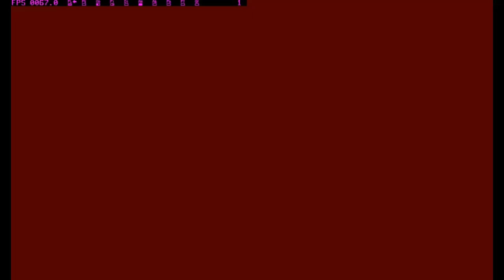BRIGANDINE: THE LEGEND OF FORSENA | GAMEPLAY | ISCALIO | PART 27 | SHORT BATTLE 🐥🐝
BRIGANDINE: THE LEGEND OF FORSENA (Playstation)

This game is about strategy game in Playstation and maybe some of you guys already know about this game turn based strategy game with the goal is to Capture all the castle in the game then you can win by beat another enemy country

First of all for playing this game you have to choose Ruler or you can say Leader of each Country has Different of kind Ruler of course also with each unique class each country so becareful to choose it but for fun its ok you can just choose and try for yourself which is best.

After you choose the Ruler for playing the game there is talk or scene where Zemeckis is persuade by Cador to Betray the Current King Henguist (sorry if i am wrong about the name xD) and then The Old country of Almekia became the Esgares Empire Country and Almekia become the name of New Almekia which is Prince Lance is succesor of the throne but he was runaway with Gereint to King Coel place ok thats it which i can explain xD.

Each character of knight has background story that you can check which is i think pretty cool to learn xD

There is 6 country you can play New Almekia, Norgard, Iscalio , Leonia, Carleon and Esgares Empire (with special code to play only for Esgares xD)

There is many unique monster for your knight to help battling your enemy which is you have to choose which one you think is best composition for your knight , because each knight has different Runepower each which is capacity to bring monster in battle .

There is Equip,Item,Knight and sometime monster that you can get if you do Quest in the game (you cannot do Quest with your Ruler keep it in mind xD) ,or you can just Summon the monster from your castle which is each castle has different monster to summon so pick carefully.

Current money in game is Called Mana in the game which is to Summon monster you need Mana and also there is Upkeep which is cost to keep monster ,the more castle you get the more mana you generate and Upkeep is decresed your mana each turn for keeping the monster ok so keep in mind xD (Calculation is your current total castle mana - Upkeep = your Mana Generated each turn)

00:00 Intro
00:13 Battle of Flogeru
20:50 Outro

Emulator that i used for this game : PCSX ^_^ , I also try Epsx but its actually lagged for me  -_-